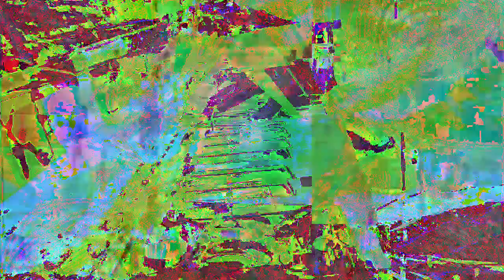[EPILEPSY WARNING] Movie 23 01 01 17h09m10s *Photosensitivity Warning*